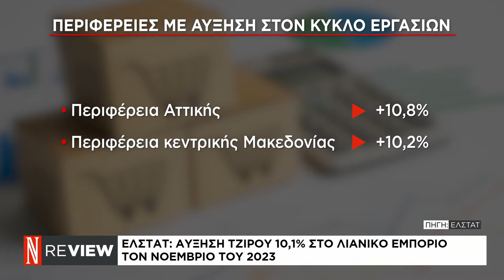ΕΛΣΤΑΤ: Αύξηση τζίρου 10,1% στο λιανικό εμπόριο τον Νοέμβριο